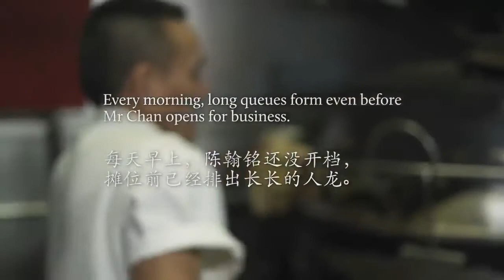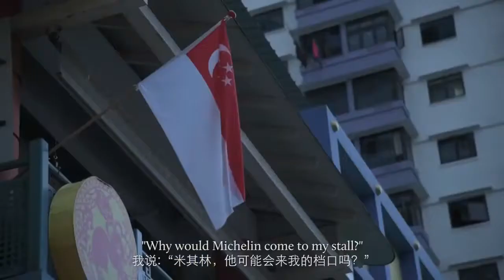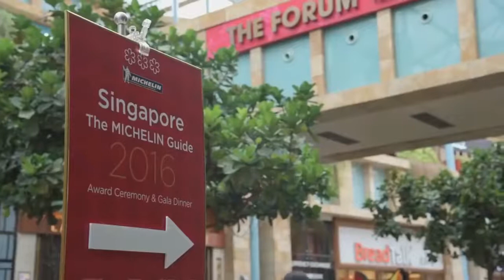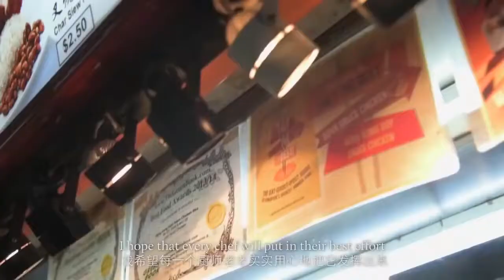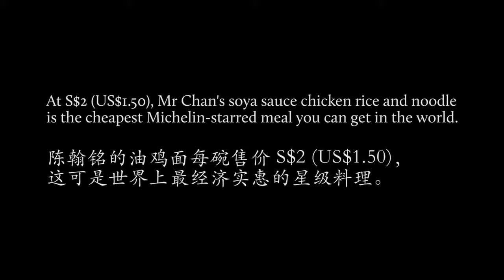陳瀚銘的故事 米其林一星級 了凡香港油雞飯‧麵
全球史上價格最親民的一星級米其林美食來台灣囉